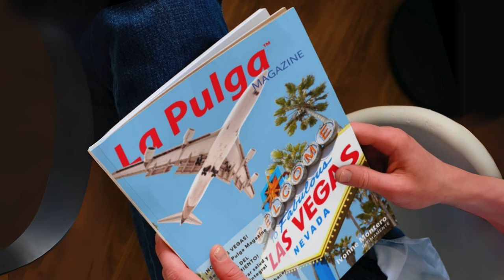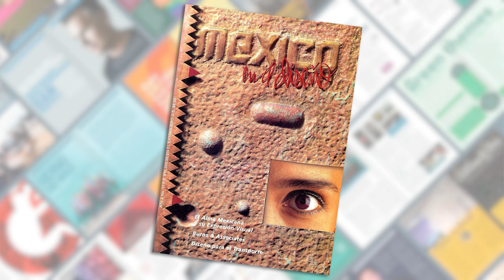PRINTED COMMUNICATION Moonfish Design™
Moonfish Design™ is an award-winning design agency providing services since the 1990s. Our team of experts specializes in various areas, including graphic design, branding strategy, product design, and prototyping. We aim to create captivating experiences for our clients that combine aesthetics and functionality to resonate with their audience and deliver outstanding results. Here is a selection of some of the printed communication we have designed.